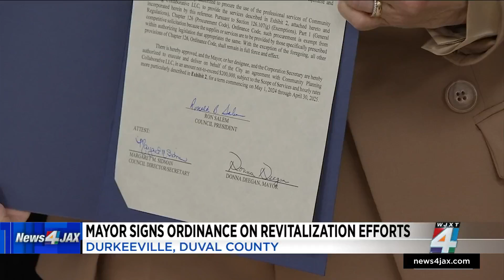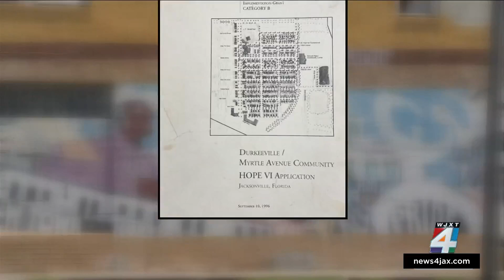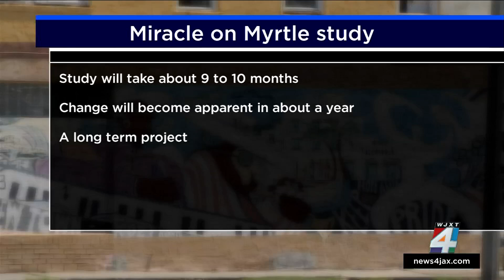City study will look at the unfulfilled promises, needs of historic Durkeeville neighborhood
Mayor Donna Deegan signed legislation to approve $200,000 to perform a study that will determine how to invest in the revitalization and development of Durkeeville.